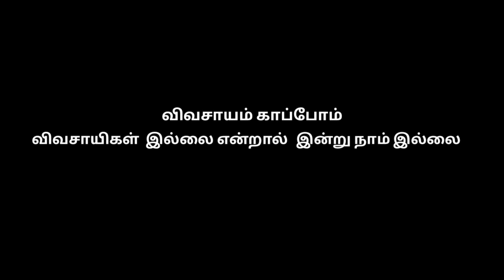இனி தண்ணிக்கு பிரச்சனை இல்ல...🤣😅 | New Borewell Lorry Mod | Full Information...♥️💯🔥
உங்களது ஆதரவை எனது மற்றொரு Channel கும் தாருங்கள். நண்பர்களே

.Give your Support My another Channel.

👉 Promotion Details 👈

.👆This is my Telegram group link👆.

            ‼️ No Free Promotion‼️

🆂🅾🅲🅸🅰🅻 🅻🅸🅽🅺' S